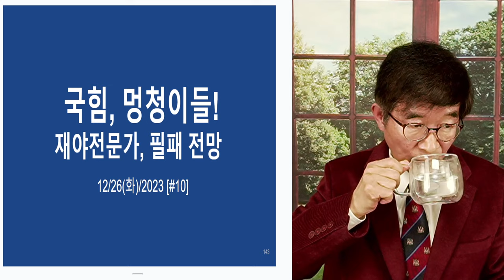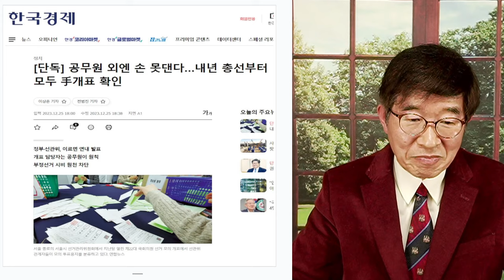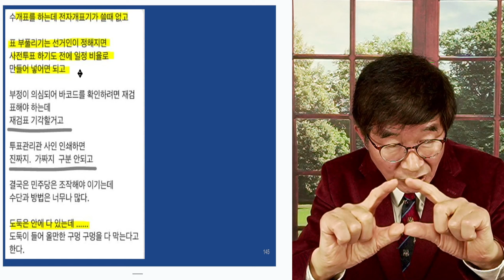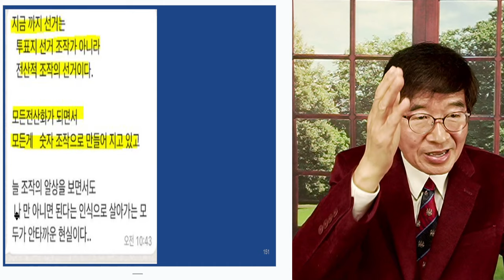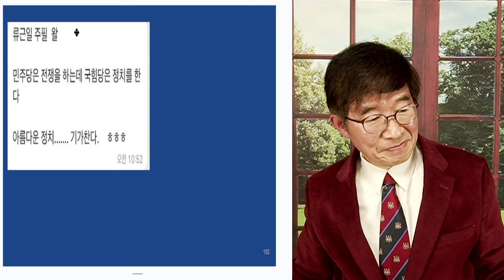어휴, 바보들! / 선거 또 당한다 / 수개표, 환호하는 사람들에게 고함 [공병호TV]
Bitcoin : 3MTW849AkP2ftLeSK2teZHMmzLu7Z83s9U